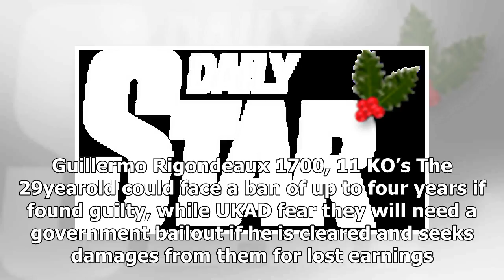TOP NEWS - Tyson fury could face four years of boxing ban: the fate to be decided next week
TOP NEWS HEADLINES DAILY - TOP NEWS - Tyson fury could face four years of boxing ban: the fate to be decided next week

TYSON FURY could be banned from boxing for up to four years next week. GETTY Tyson Fury could be banned from boxing for up to four years next week Fury has been accused of providing a urine sample that contained traces of the banned steroid nandrolone to UK AntiDoping in February 2015.The former world heavyweight champion’s fate will be decided at a hearing which begins on Monday and could take up to five days. Fury’s cousin, Hughie, faces a similar charge but both deny they have ever taken perf...